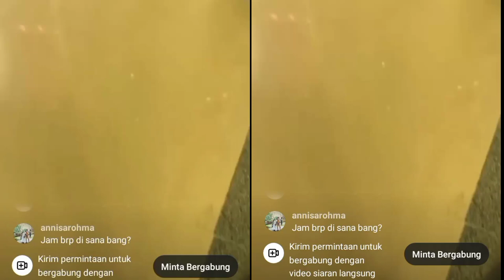🔴Live || Fuji dan thariq beserta rombongan shalat subuh di Masjidilharham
live IG fuji
thariq halilintar
fuji an
atta halilintar